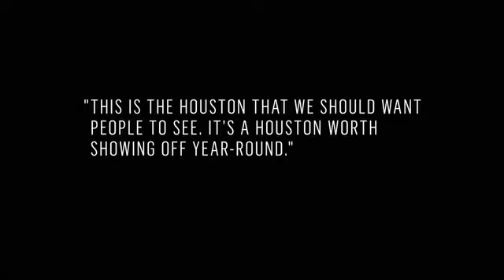FPSF 2012 Recap